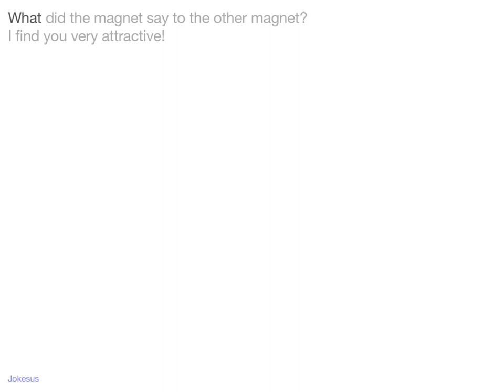Jokes - What did the magnet say to the other magnet? I find you very attractive!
Joke :
What did the magnet say to the other magnet?
I find you very attractive!